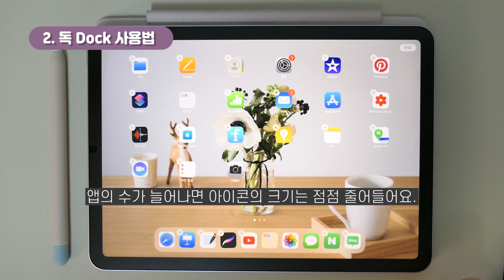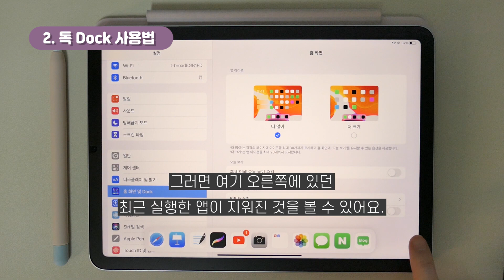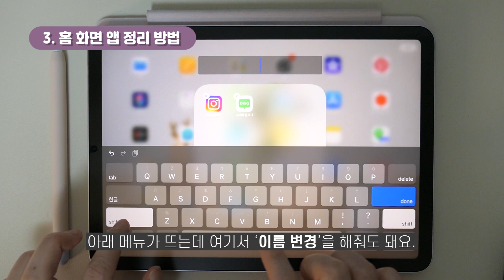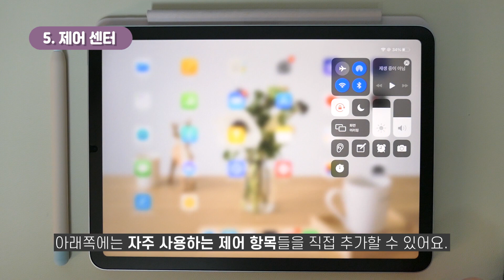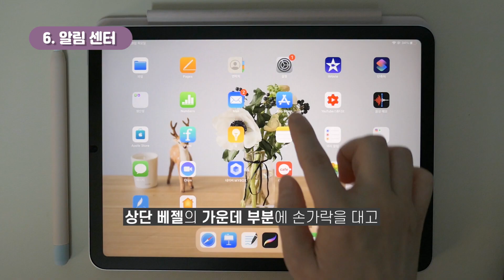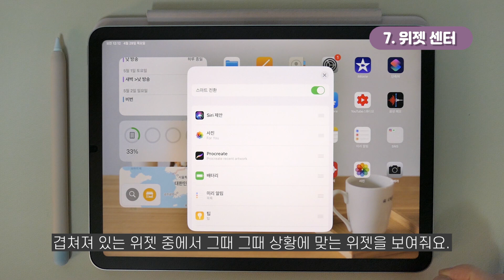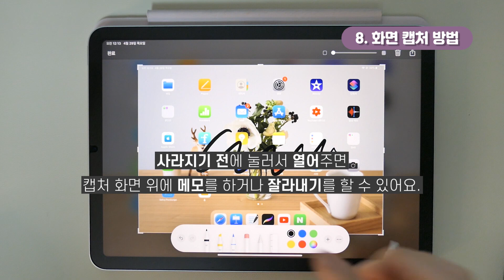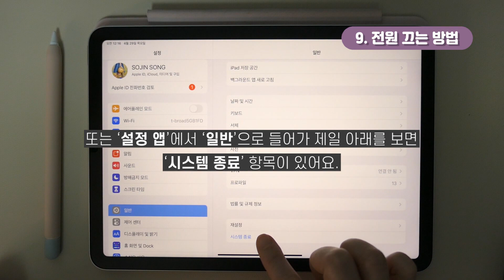아이패드 사용법 ㅣ처음 사용하는 초보 꿀팁(아이패드 에어 4)ㅣ캡쳐방법, 제스처, 앱 정리 등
[알쓸아팁] 알아두면 쓸데 있는 아이패드 사용 꿀팁 10가지
🚩정보 추가! IOS 15.1로 업데이트 되면서 '잠금화면에서 빠른 메모' 기능이 OFF되었더라고요.
📢 다시 켜고 싶은 분들은
설정 → 메모 → 잠금 화면에서 메모에 접근 → '항상 새로운 메모 생성 또는 최근 메모 재개'를 켜주세요.

그동안 안드로이드만 사용을 했던 아이패드🍎 왕초보를 위해
정말 정말 기본적인 사용법 10가지를 정리했어요.

제가 사용하는 기기는
아이패드 에어4세대 + 애플펜슬 2세대에요.

00:00 인트로, 오프닝
00:32 홈으로 이동하는 방법
00:52 독 Dock 사용법
02:05 홈 화면 앱 정리 방법
03:40 실행중인 앱 확인&삭제 방법
04:11 제어 센터
04:59 알림 센터
05:18 위젯 설정
06:36 화면 캡처 방법 2가지
07:44 전원 끄는 방법
08:18 빠른 메모 기능
08:56 마무리